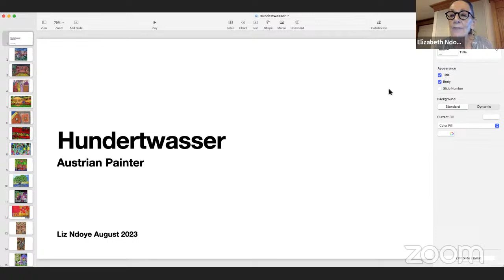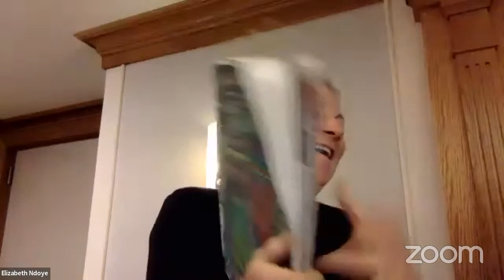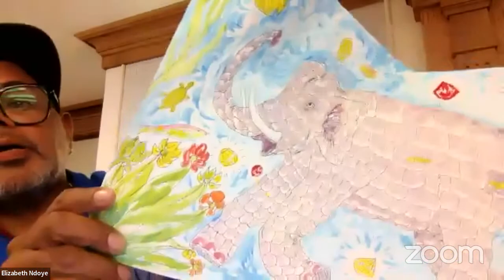Art Lecture and Workshop with Liz 8 23 2023